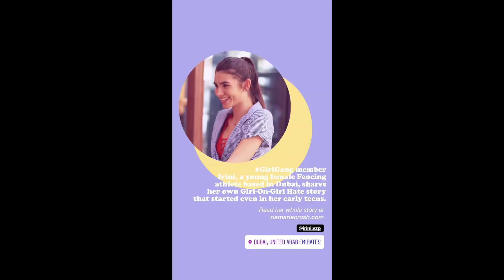INSTAGRAM Q&A | IRINI VZP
Hi guys!!!

I've never done a q&a so here goes nothing.

Hope you guys enjoy this video as much as I enjoyed making it!